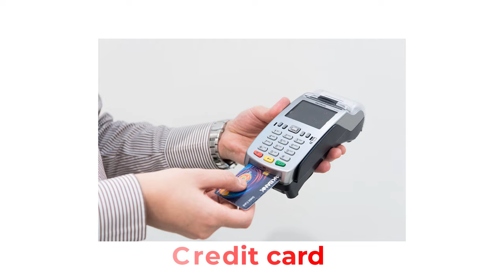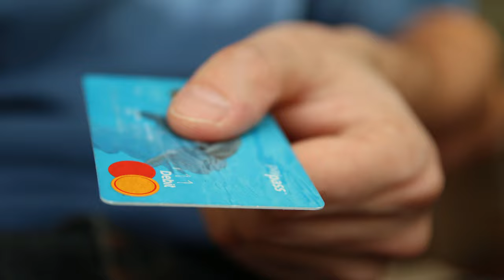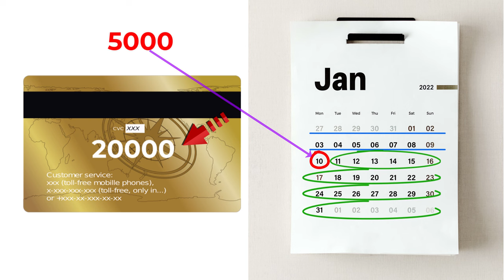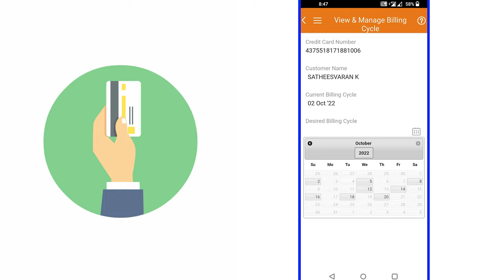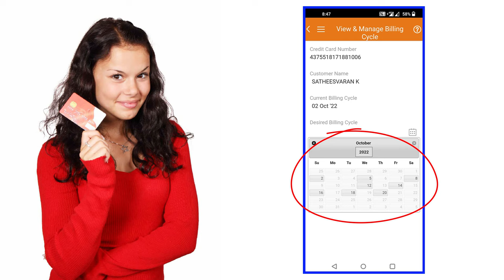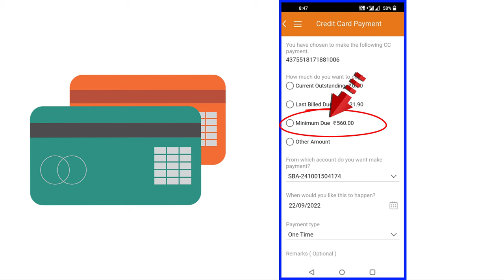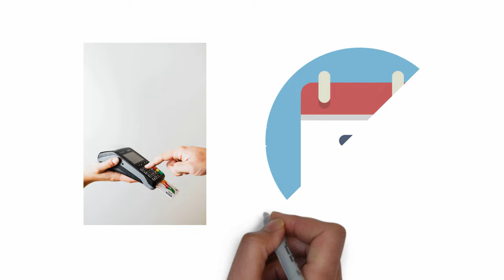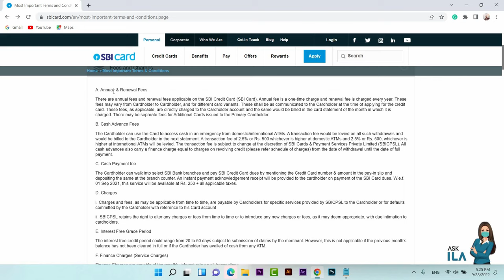Credit card Explained for beginners | How to use credit Card effectively | Credit Card tips | Tamil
Hello friends in this video We are going to watch how to use credit card effectively.
Credit card Explained
Credit card information
Credit card tips